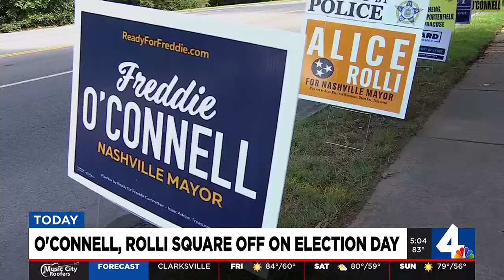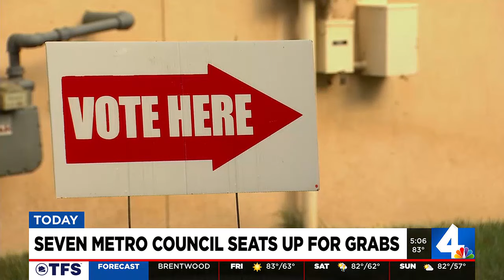O'Connell, Rolli square off on Election Day